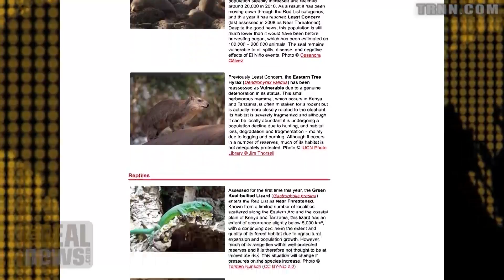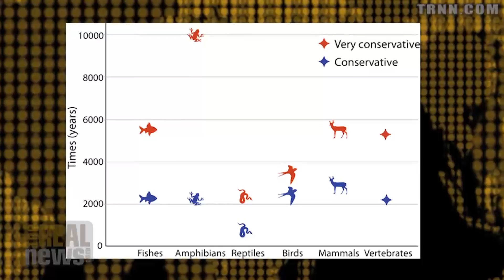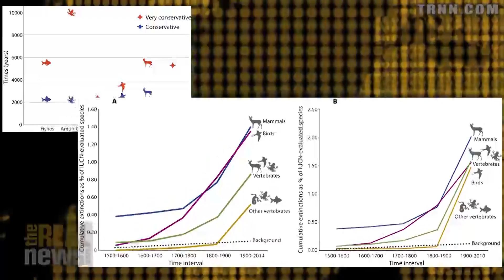Humans Survival in The Sixth Extinction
New study finds human population growth behind extinction acceleration, co-author, Professor Gerardo Ceballos explains our future